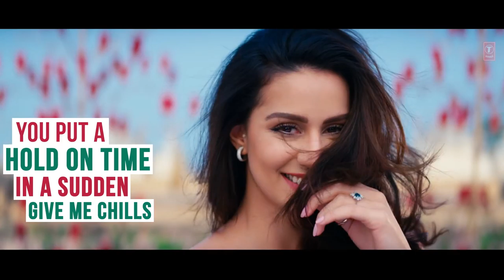December 18, 2020